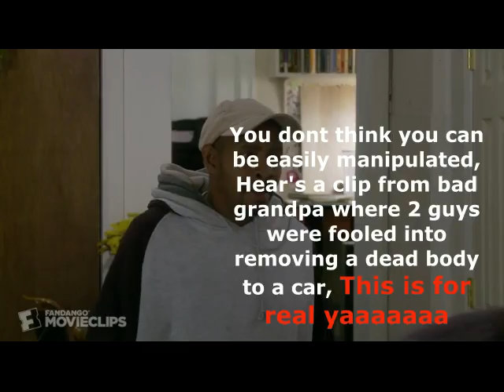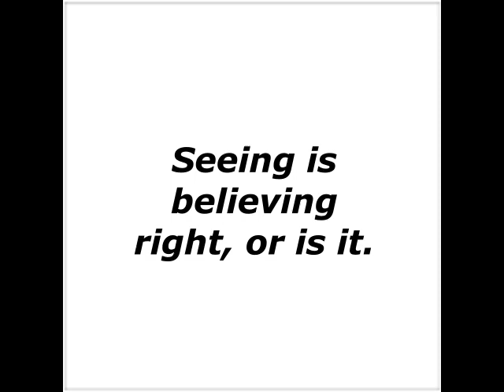body's being fork lifted into lorry New York ( REAL )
Seeing what you think you've seen doe's not prove what you've seen.

Any loss of life is very sad, but i did find this guy funny.